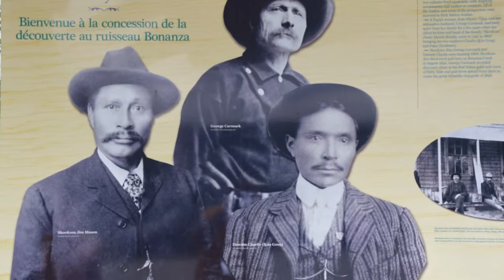Alaska Tour - Dawson City, Yukon Terr - Stop #9 - Panning for Gold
Today we made the 330 mile trek from Whitehorse to Dawson City -- home of the Klondike Gold rush!!  To get there, we stopped for a break at the Braeburn Lodge and had one of their famous HUGE Cinnamon Buns!
In Dawson City we started with a walking tour that included the SS Keno a retired sternwheeler, an original bank & post office from during the gold rush, a poetry reading from Robert W. Service, and finished with a play at the Palace Grand Theater!  The next day we toured Jack London's cabin, saw Dredge #4 (largest gold dredging machine every built), and saw the original Discovery Claim spot that started the whole gold rush!
My favorite part though, was being taught how to gold pan, and actually doing it a couple of times in Bonanza Creek!  After all was said and done, Jeannie and I came away with multiple pieces of small gold nuggets!!

The MILEPOST: Alaska Travel Planner Paperback
Described as the "quintessential reference" for Alaska travelers, The MILEPOST® offers mile-by-mile descriptions of more than 15,000 miles of road in Alaska, Yukon, Northwest Territories, British Columbia and Alberta. It's 700-plus pages detail accommodations, camping, sightseeing, attractions and services,as well as fascinating facts on the history and wildlife of the North.